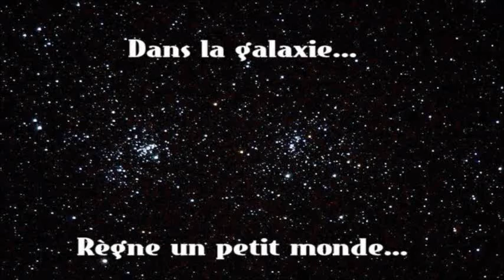Annonce !!!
PSN : MaxGames432